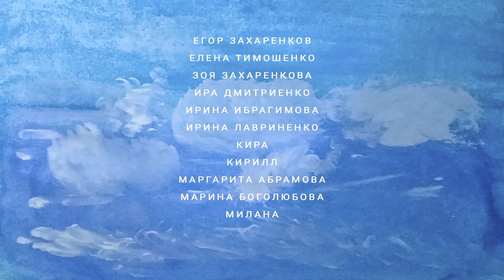Конкурс рисунков ко Дню Победы